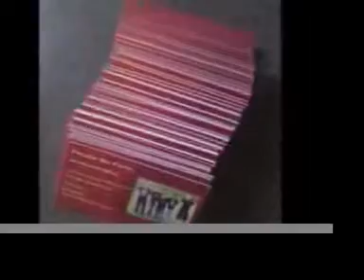**Fallen on Faith - Learn to Walk Away SAMPLE 2012**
A sample from Fallen on Faiths upcoming release which will be released with a music video over the next few weeks! Thought and comments welcome! :D Ignore the horrendous video quality, it's just so you get a taste of the track!